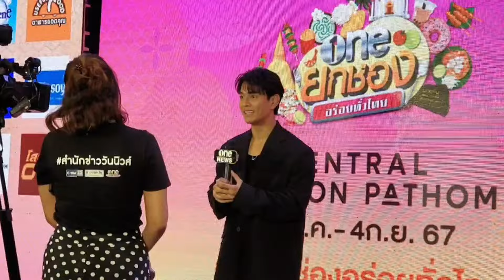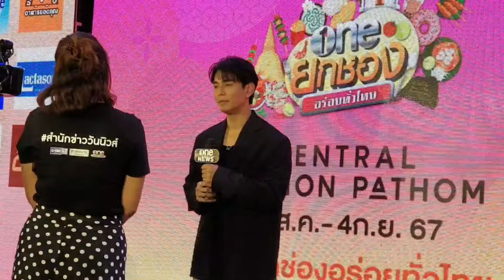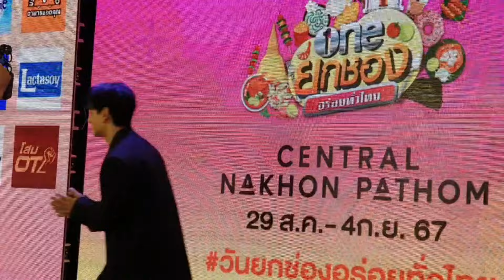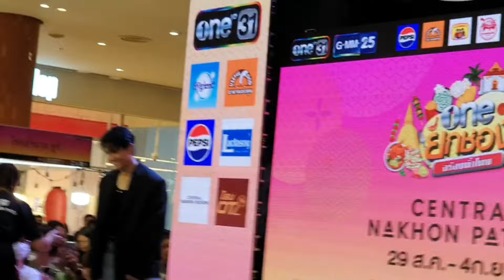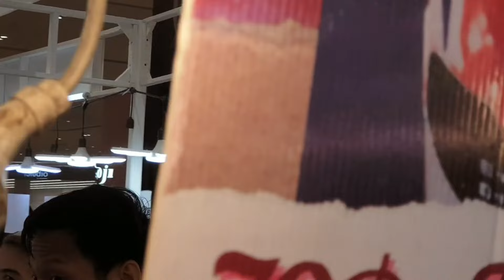กัน นภัทร @ งาน วันยกช่องอร่อยทั่วไทย Central NakhonPathom-(31-8-67)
มาถึงงาน--//--รอขึ้นเวที--//--สัญญาเดือนหก--//--ข้างๆ หัวใจ--//--ชายคนหนึ่ง--//--เพื่อดางดวงนั้น--//--สัมภาษณ์--//--เดินชมงาน--//--ส่งกลับ--//--งาน"วันยกช่อง อร่อยทั่วไทย" **ช่องวัน 31 ยกทัพดารา เสิร์ฟความสุข ส่งความอร่อยทั่วไทย**กิจกรรมสุดสนุก จัดเต็มของอร่อยจากร้านดังต่างๆ มากมาย พร้อมกิจกรรมจาก ดารานักแสดงและศิลปินจาก ช่องวัน31, GMM25, แกรมมี่ โกลด์ ใน “วันยกช่อง อร่อยทั่วไทย” **ณ.ลานกิจกรรม ชั้น G_เซ็นทรัล นครปฐม  ( CENTRAL NAKHONPATHOM ) จังหวัดนครปฐม_วันที่  29 สิงหาคม - 4 กันยายน 2567

วันที่ 30 สิงหาคม พบกับ ต้าห์อู๋ และ ออฟโรด, ไดร์ม่อน ณรกร, เบญ เรวิญานันท์, ผิงผิง ณิชา, ไข่มุก  รุ่งรัตน์, อ๋อลี่ ตติยา, นาน่า ศวรรยา, ตรี ชัยณรงค์, ข้าวทิพย์ ธิดาดิน, ไตเติ้ล ธนธัช, พีช, มีมี่, ตั้งต้น, พูม่า และปริม

วันที่ 31 สิงหาคม พบกับ กัน นภัทร, โตโน่ ภาคิน ,ตงตง กฤษกร, แนท อนิพรณ์, หนูเล็ก ทิฐินันท์, น้องอินเตอร์ รุ่งรดาแตงกวา ชนันทิชา, จีจี้ ฉันท์ชนก, กัสจัง ธัญญภัสร์, มากิ ชามิดา, แซนด์ วรลัญช์ จากละคร “นักตบบ้านโคกปัง”, เบลโลล่า กนิษฐา และภูมิ The Golden Song, ปังปอนด์ สุริยกุล และ เจมส์ เจตพล The STAR, ฟอร์ด ฐิติพงศ์, พีท วสุธร, จ็อบ ยศธร, บาส อัศวภัทร์, บีมาย จิรัชญา, เนียร์ อินทิรา, คิน ธนชัย, แมทธริว เดวิด และซานต้า ณภควัตร

วันที่ 1 กันยายนนี้ พบกับ แก้ม วิชญาณี, แจม รชตะ, เฟิร์น นพจิรา, วิน ทรงสิน, บูม สหรัฐ, ปลายฟ้า ณัชภรณ์, พลอย ทิพย์รมิดา และ ผิง ผิง สรวีย์ จาก  THE GOLDEN SONG, ชินจัง และแซม ซามูเอล The STAR, ลูกแก้ว กมลลักษณ์, อันดา อนันตา, แบงก์ มณฑป, มอส ภานุวัฒน์, ชัญญ่า ชัญญา, เอญ่า อรพรรณ, ฮาร์ท ชินดนัย, จูเนียร์ โชคกร, โบ๊ท ณภัทร, ไทเกอร์  ธนวัต และ “เด็กฝึก” พร้อทพิธีกร แซน ปรานต์  จากค่าย IDOL EXCHANGE